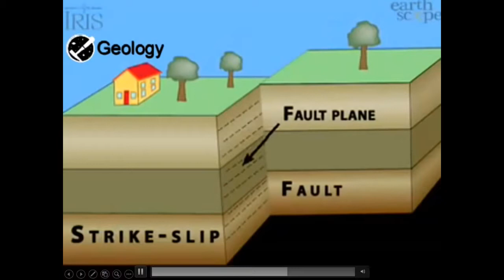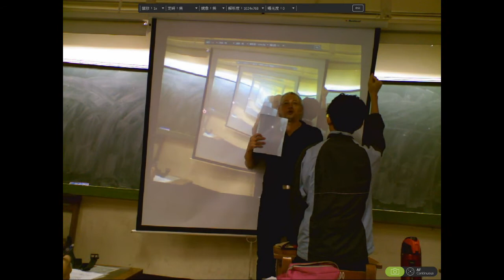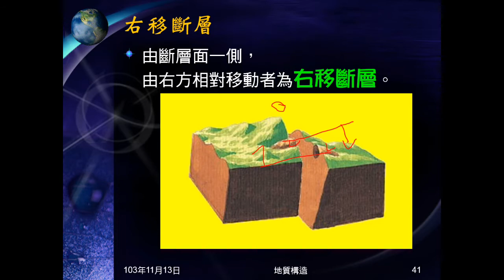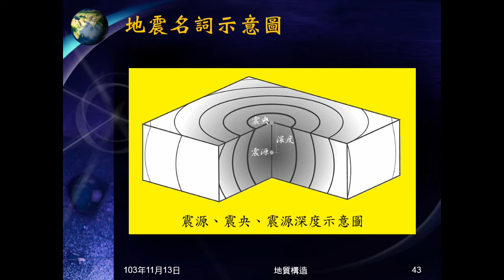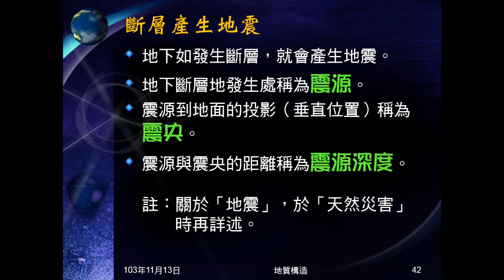103學年地科 地質構造07：平移斷層、斷層與地震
介紹平移斷層，並說明左移斷層和右移斷層。指出斷層會造成地震，並介紹震源、震央和震源深度。